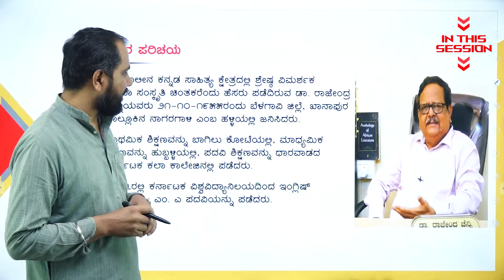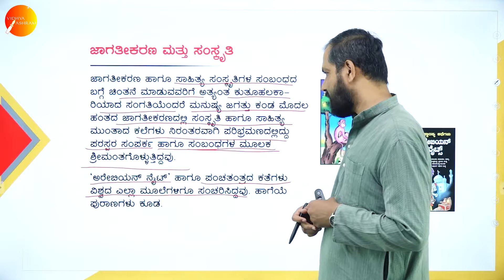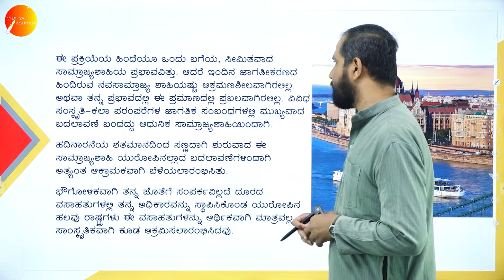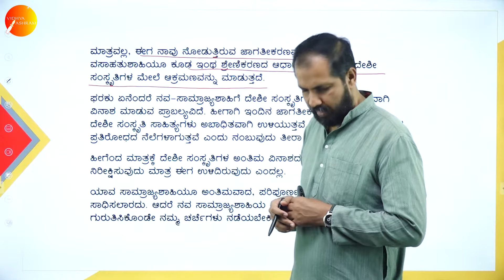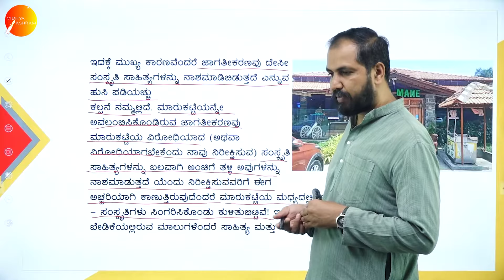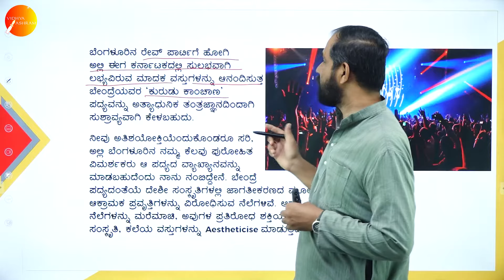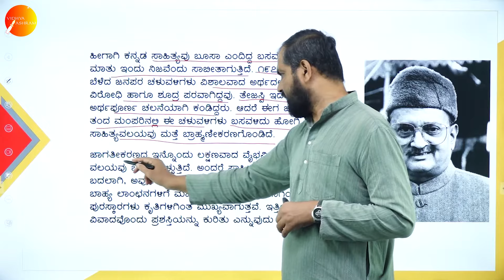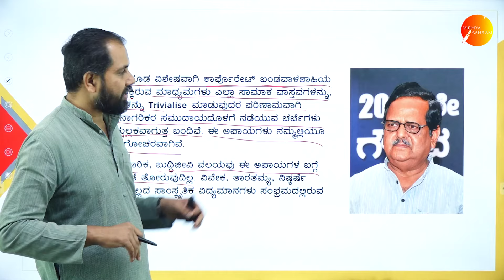DAY 12 | ಕನ್ನಡ | II SEM | B.C.A | ಜಾಗತೀಕರಣ ಮತ್ತು ಸಂಸ್ಕೃತಿ | L1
Course : B.C.A
Semester : II SEM
Subject : ಕನ್ನಡ
Chapter Name : ಜಾಗತೀಕರಣ ಮತ್ತು ಸಂಸ್ಕೃತಿ
Lecture : 1